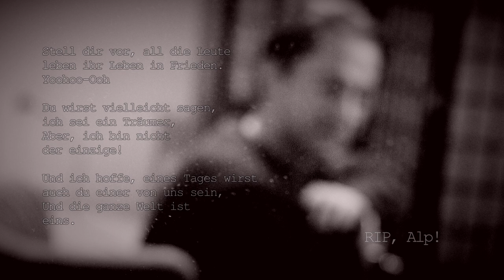Alp Bora - Goodbye my friend!